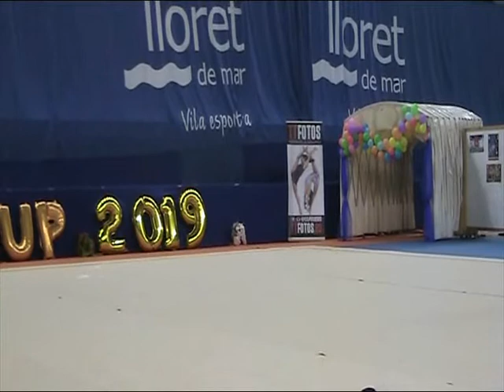Movie GALA SHOW VCJ 2019